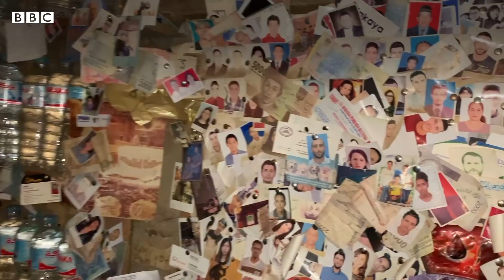سارة مع اللاجئين حول العالم في ١١ يوماً | بي بي سي إكسترا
البداية: سانت كاثرين في مصر
انتظروا توثيق رحلة بي بي سي ‘كسترا مع اللاجئين حول العالم من مكان آخر قريباً على صفحاتننا علي مواقع التواصل ... وشاركونا مبادرتكم الخاصة بدعمهم عن طريق استخدام
يلقي برنامج إكسترا التلفزيوني الضوء على قصص إنسانية فريدة من حياتنا، نعيشها ونرويها للشباب العربي، أسبوعياً كل يوم ثلاثاء وخميس على شاشة بي بي سي عربي الساعة الخامسة والنصف بتوقيت غرينتش مساء.
لمشاهدة الحلقات السابقة من البرنامج الرجاء زيارة هذا الرابط التالي